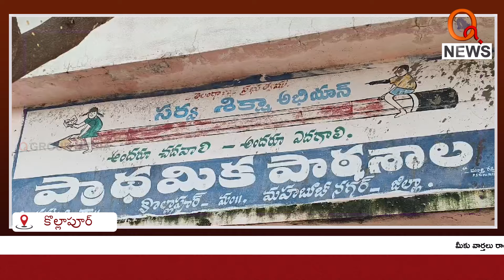విద్యార్థులకు పాఠ్యపుస్తకాలు పంపిణీ | Kollapur | Teenmarmallanna | Qnews